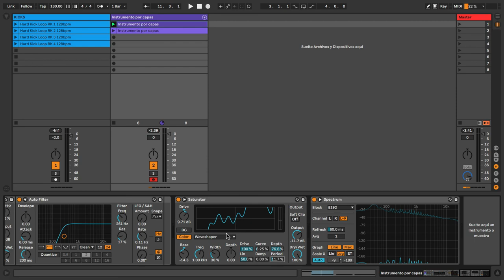5' con César Berti - Crea un Instrumento por capas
Aprende con César Berti a crear un instrumento por capas.